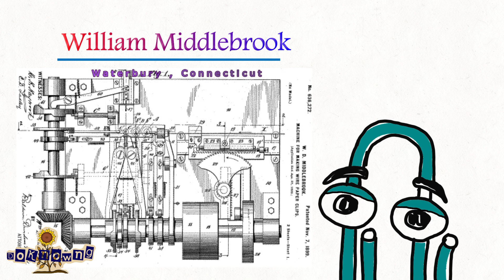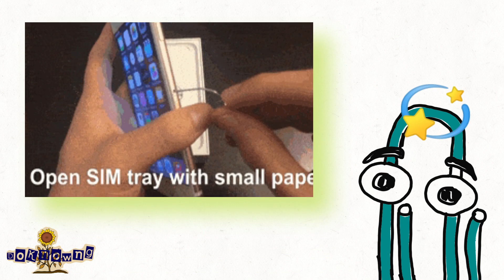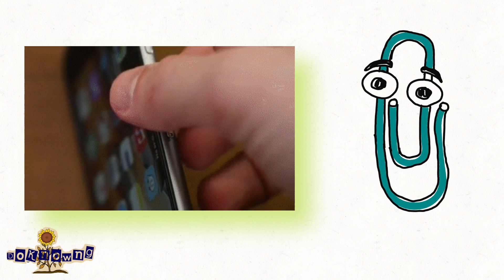Pinoy ba nakaimbento ng paperclip? Alamin ang pinagmulan ng paperclip! Sino ang nakaimbento nito?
Good day!  Welcome to DoKnowng

 Let's learn this little fact today!
 Let's explore the origin of the paperclip!

This item is usually used when we are still studying when we have a project to pass on to our teacher.  It comes in different colors.  It is used to merge two or more papers.  It is usually made of steel wire twisted into a looped shape.  This thing we call in english as paperclip.

How did the paperclip start?  Who invented it?  Let's find out!

According to the Early Office Museum, the first patent for a twisted wire paperclip was awarded in the United States to Samuel B. Fay in 1867. This clip was originally used for placing signs on fabric, though, identified by  patent that it can be used to combine papers.

 Fay received U.S. patent number 64,088 on April 23, 1867. Although Fay’s design was functional and practical along with 50 other designs patented before 1899, it was far from the paperclip look we know today.

 Another well-known paperclip design was also patented in the United States by Erlman J. Wright on July 24, 1877, patent number 193,389.  This paperclip was advertised at the time for use in gluing together the pages of papers, documents, periodicals, newspapers and so on.

 The most common type of paperclip is the Gem paperclip, which was never patented and made in Britain in the early 1870s, it was made by “The Gem Manufacturing Company”.

 According to expert Professor Henry J. Petroski.  Based on a news article he researched entitled “Gem Paper-Fasteners”, Gem paperclip is praised for being “better than ordinary pins at binding papers on the same subject, a bundle of letters, or  pages of a manuscript ".  There is no exact look if this first Gem paperclip can be compared to the paperclip we have today.

 According to the record, it was 1893 when the Gem paper clip was first published, in this illustration ad the appearance of the paperclip was shown to be similar to the paperclip we have today.  In 1904 Cushman and Denison registered a trademark for the name “Gem” in relation to paper clips.  The announcement stated that it had been in use since March 1, 1892, which may have been the time of its introduction in the United States.  Paper clips are still called “Gem clips”.

 In Swedish the word for any paper clip is “gem”!

 William Middlebrook of Waterbury, Connecticut obtained a patent for the paperclip -making machine on April 27, 1899.

 Did you know that May 29th is the so -called National paperclip day!

 Many more articles have been written telling who actually invented the paperclip.  One of these is the autobiography of Herbert Spencer, his autobiography says that he invented the so -called "binding pin" for Ackerman & Company although there is not enough basis for it.

 A Norwegian who mistakenly invented the paperclip, was Johan Vaaler who was granted a patent by Germany and the USA even though at that time already there had been Gem paperclip that was already known in the US and Europe.  Its design is somewhat similar to the current paperclip.  When Vaaler died, it was written in Norwegian dictionaries that he was the inventor of the paperclip until the 1950s.

 Did you know that during World War 2, Norwegians put the paperclip on the lapel of their coat or jacket as a symbol of disapproval of the Nazis and German occupiers.  It symbolized their unity which was immediately banned.

 The paperclip, although commonly used on paper, can also be used on a computer disk drive before if it malfunctions and the CD cannot be ejected.  This is done by poking into the small hole of the CD disk drive for the CD to come out.

 Others use the paperclip to unlock the lock or even the handcuffs that we often see in movies.

 The paperclip can also be used to remove the simcard of modern cellphones today.  Others use this to prick in order to hard reset their android phone!

 And there, I hope we learned something today!

 Thanks a lot.  God Bless!